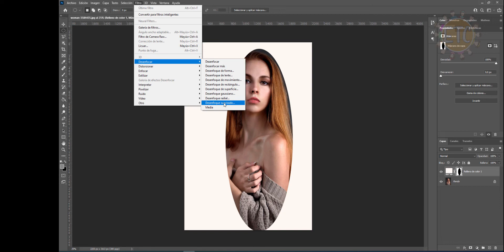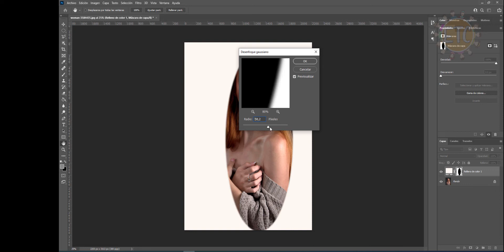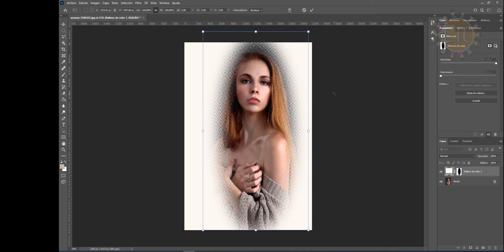Photoshop 2022 ⭐ Tips para dominar photoshop - Curso de diseño gráfico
TRUCOS MAESTROS INTERFAZ Photoshop
CURSO COMPLETO DE PHOTOSHOP 2022 DESDE CERO EN SOLO VIDEO